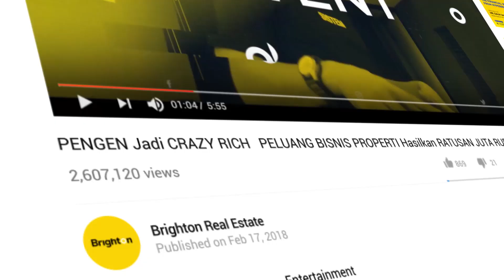Review Rumah Mewah Dengan Private Pool di Surabaya Barat | APIK TENAN REK!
WISATA BUKIT MAS
Surabaya Barat

• Luas Tanah: 264 Sqm.
• Luas Bangunan: 400 Sqm.
• Kamar Tidur: 4 + 1.
• Kamar Mandi: 3 + 1.
• Carpot: 2 Mobil.
• Hadap: Selatan.